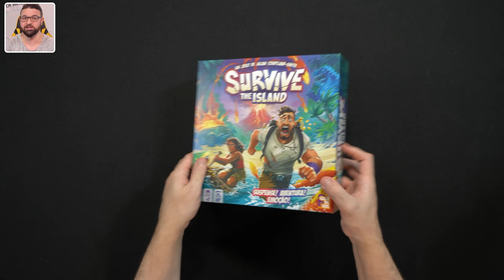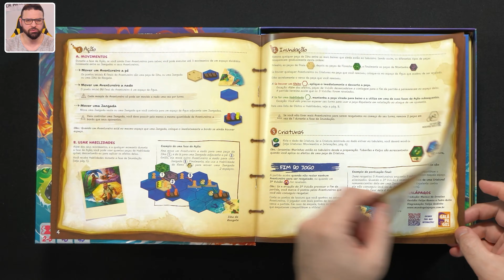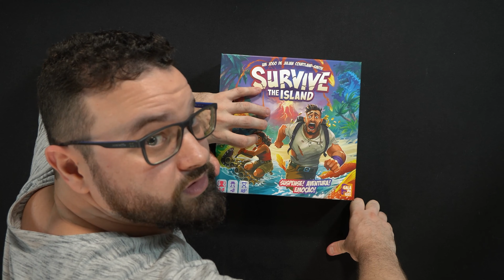Survive The Island | Regras e Componentes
Vamos abrir a caixa e conhecer Survive The Island! Um clássico de 30 anos de cara nova e com regras ajustadas!

Confira no video detalhes dos componentes (unboxing) e as regras básicas do jogo!

0:00 Apresentação
1:00 Abrindo a caixa
1:11 Manual
1:27 Fichas destacáveis
1:42 Tabuleiro principal
2:12 Peças de terreno
2:36 Dado
2:45 Peças de madeira
3:56 Fichas de resumo
4:10 Destacando fichas
4:16 Regras - Preparação
5:18 Regras - Como jogar
12:22 Tudo na mesa
13:35 De volta pra caixa
14:57 Apoie a Mesa

● APOIE nosso canal e participe de sorteios.